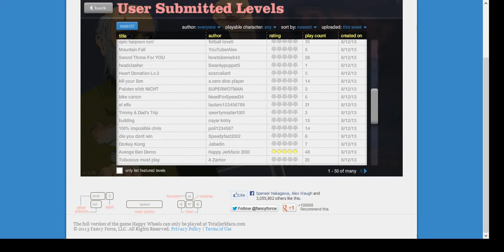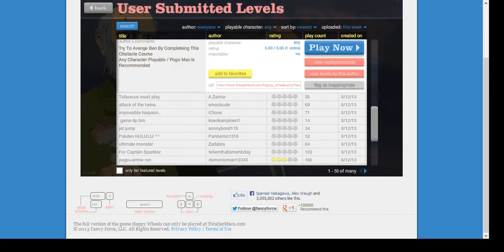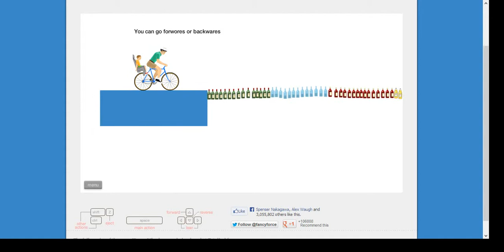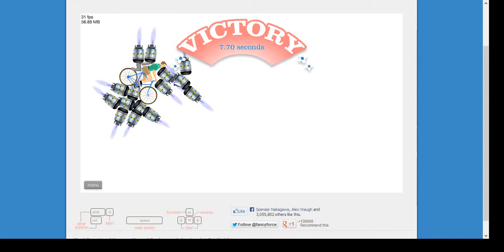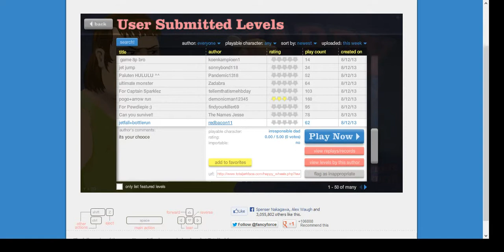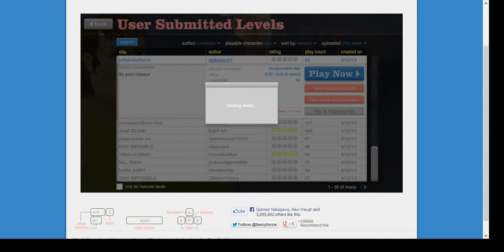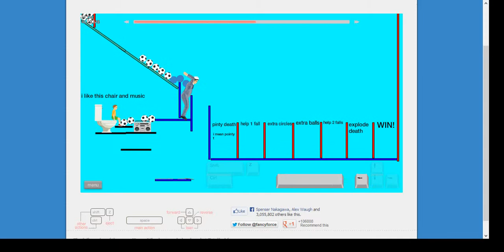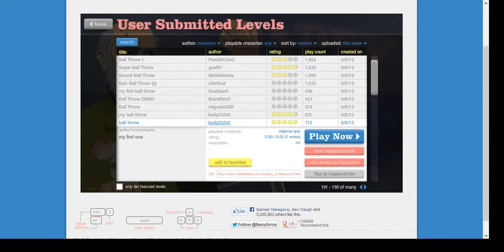Hapeepee Wheels!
Today, we fart on our own dicks, and then vomit out semen. I also play Happy Wheels.